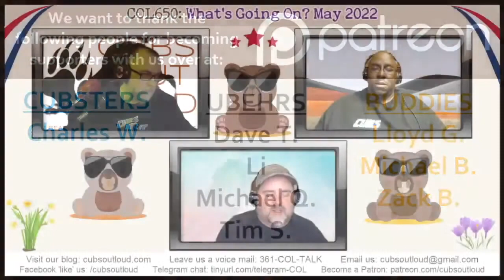COL650: WGO: May 2022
In this episode of Cubs Out Loud, it’s our What’s Going On for the month of May. As the unofficial start to summer begins, catch up with the guys as they deal with work issues, traveling and finding the best spot for a wedding. In addition, the guys got a lot of feedback after this month with plenty of likes and comments that gave them much to discuss.